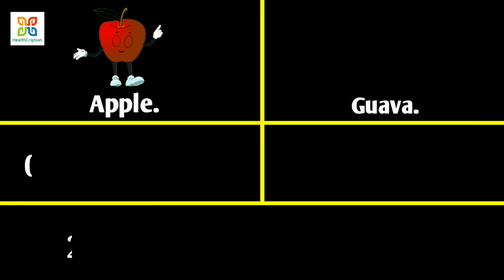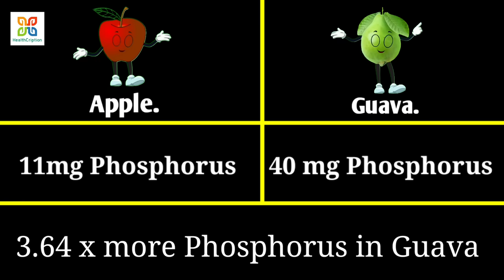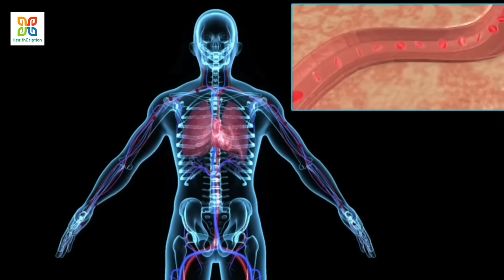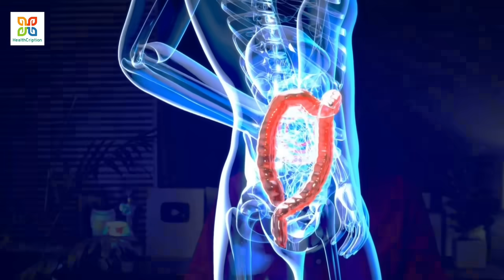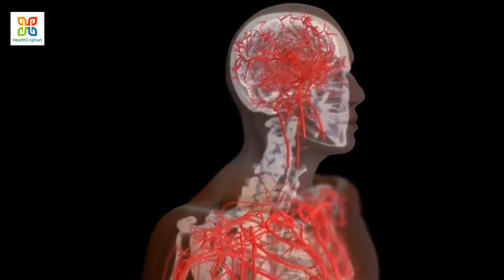10 Magical Health Benefits Of Guava. প্রতিদিন পেয়ারা খেলে বেশ কিছু রোগ থেকে মুক্তি পেতে পারেন।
10 Magical Health Benefits Of Guava. প্রতিদিন  পেয়ারা  খেলে বেশ কিছু রোগ থেকে মুক্তি পেতে পারেন।